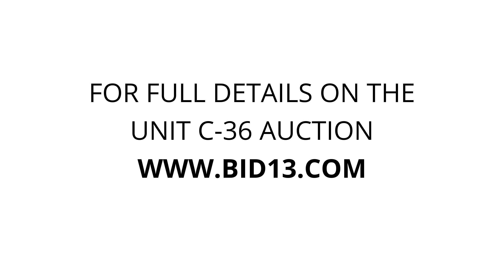Swartz Creek Mini Storage - Michigan - Unit C-36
toys, Couch, table, luggage, misc.-household